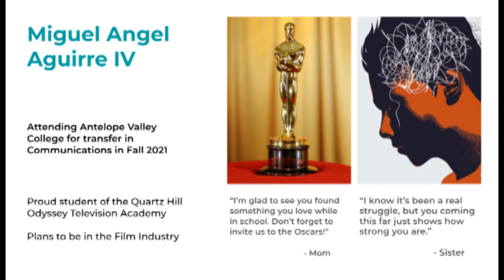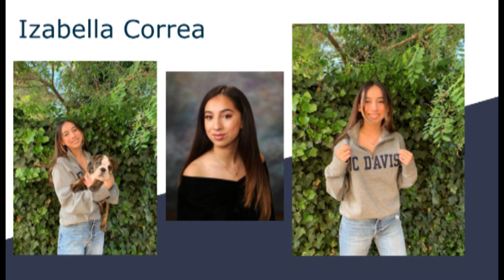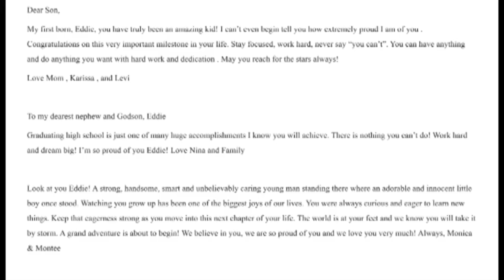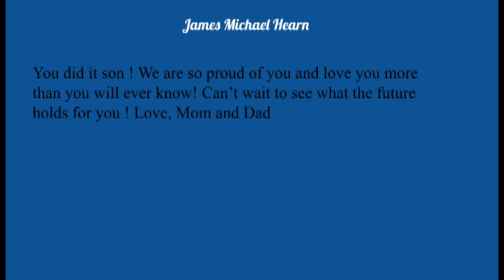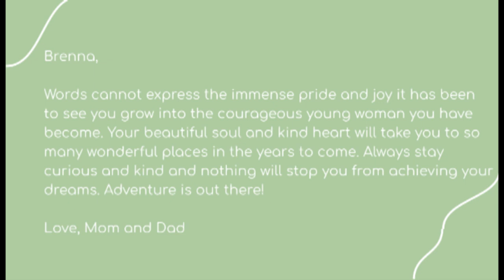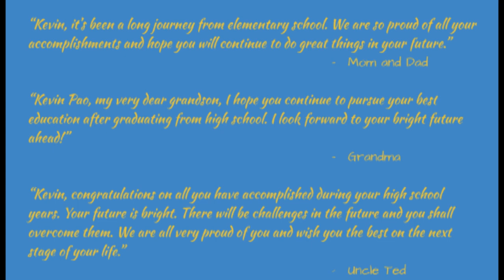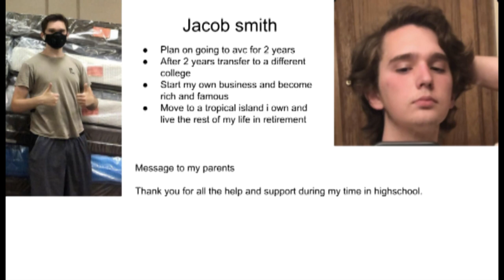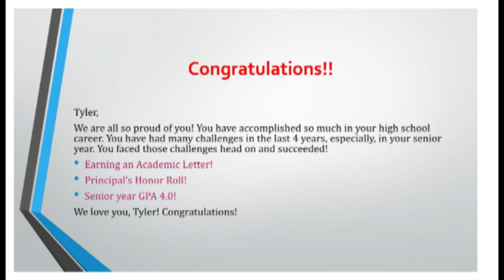Quartz Hill Class of 2021 Graduates